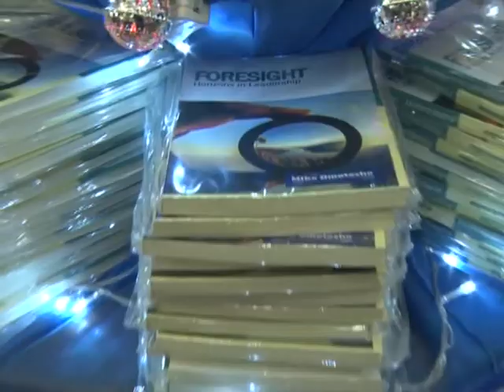Lecture On Poverty Eradication